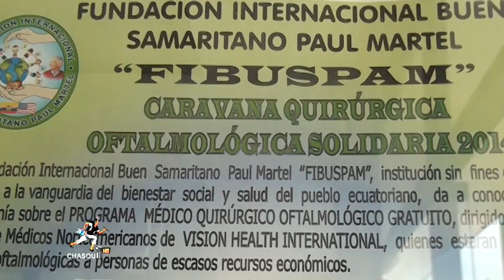FUNDADOR FIBUSPAM - HOSPITAL MILITAR